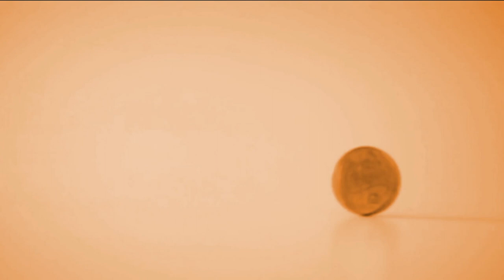Consumidor em Pauta - 12/12/2022